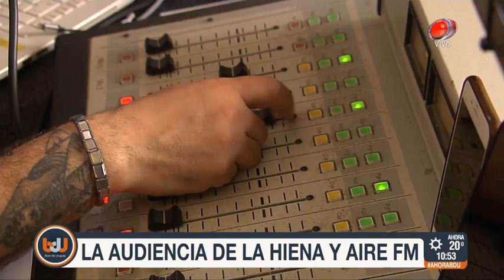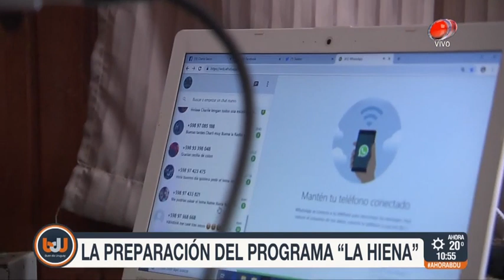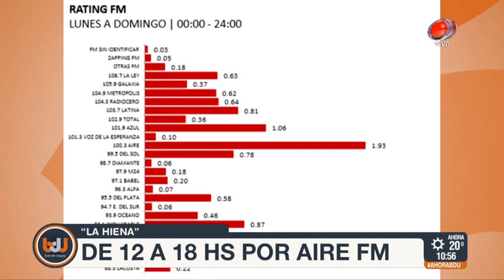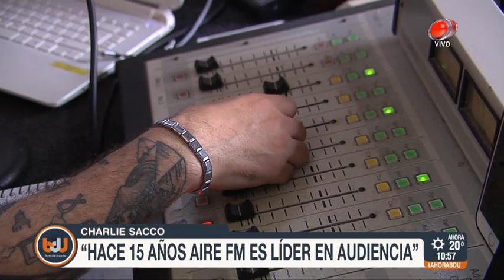Buen día Uruguay - Charlie Sacco 20 de Noviembre de 2018